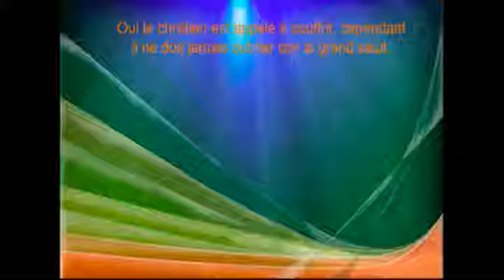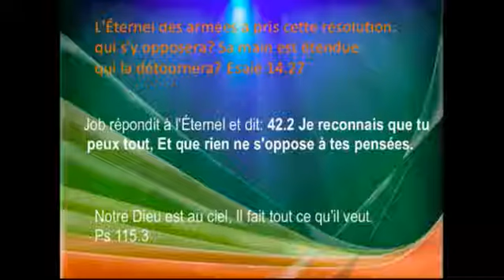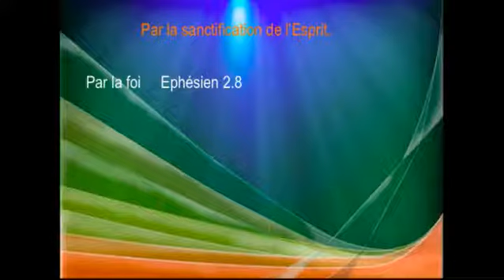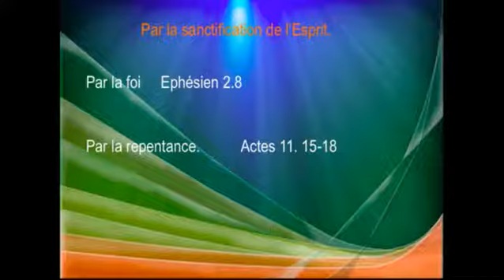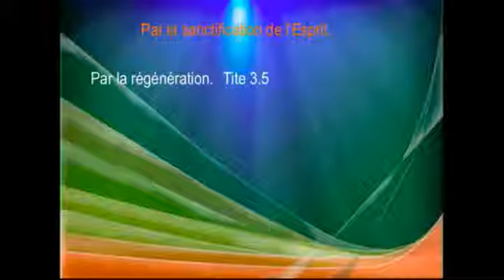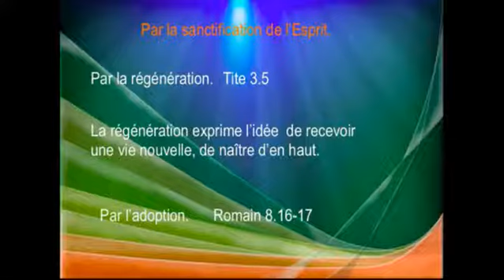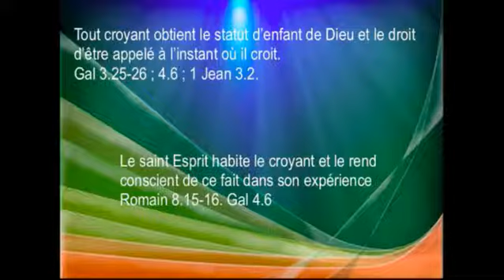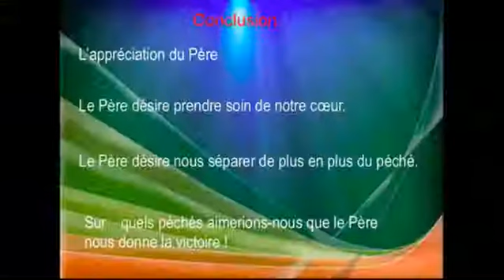La sanctification de l'esprit 1 Pierre 1:2, 6 juin 2013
Pasteur Michel Lahaie
Église Baptiste Évangélique du Saguenay
Il nous a retiré du péché et nous encourage a consédérer les 4 étapes de la sanctification du saint Esprit. Le Père désire prendre soin de notre coeur, il met à notre disposition des outils merveilleux découvrons  ensemble comment il désire nous encadrer. Soyez béni de notre Père.